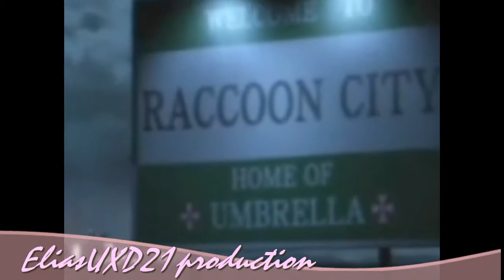leon and claire